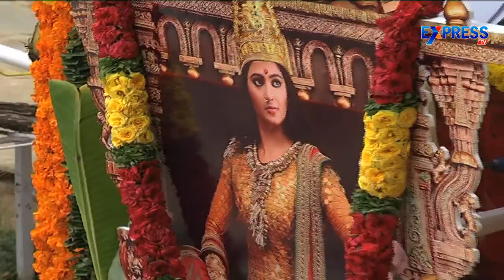Rudhramadevi Ratham launched by Anushka - ExpressTV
Rudhramadevi Ratham launched by Anushka